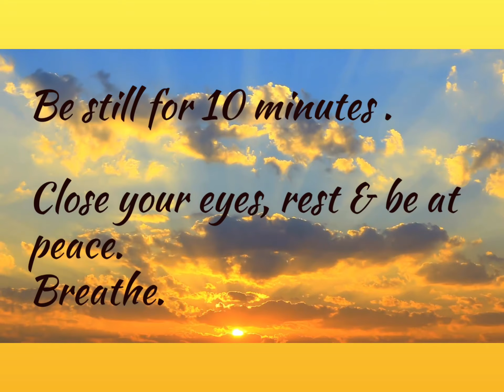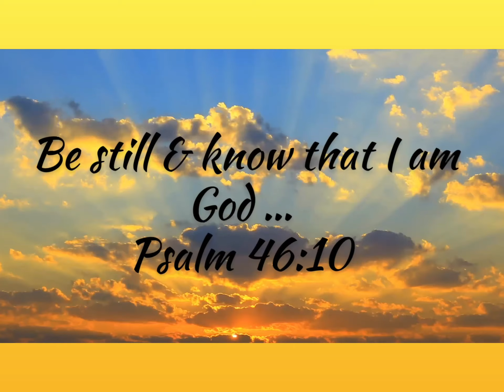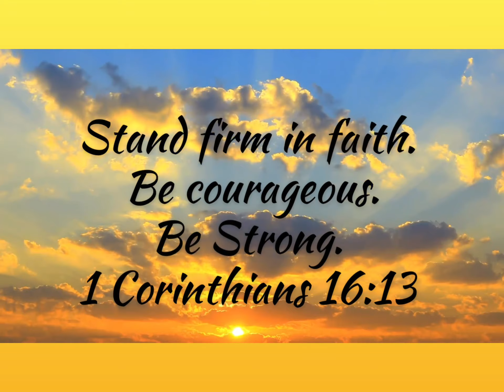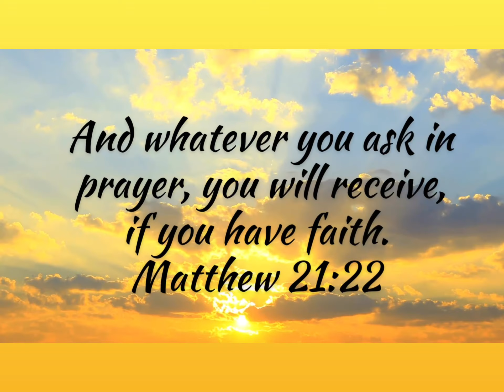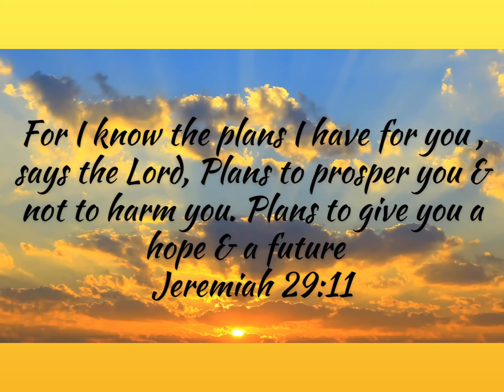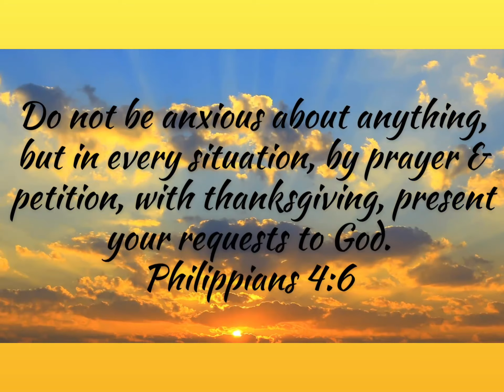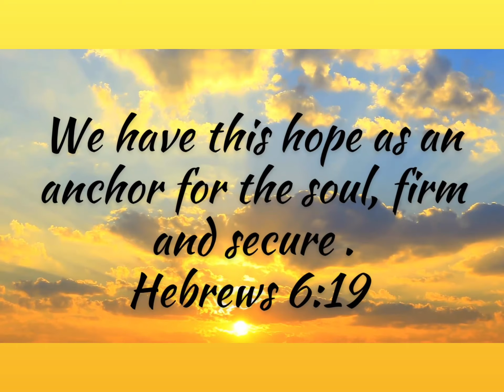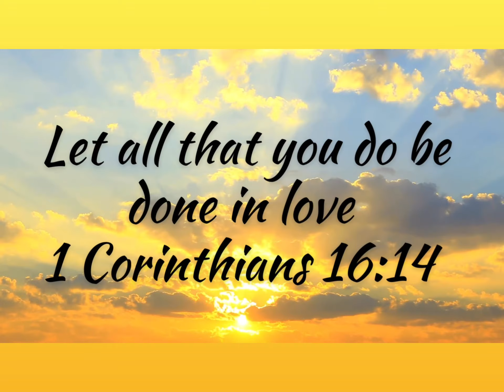Prayer & Meditation video || 30 Day Confident Mom Challenge